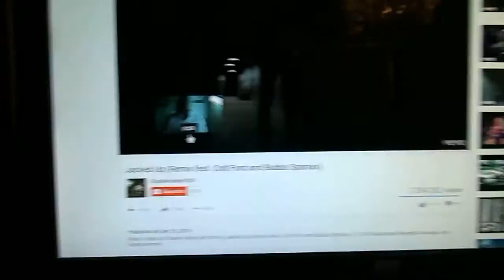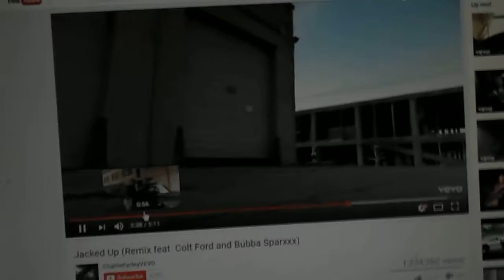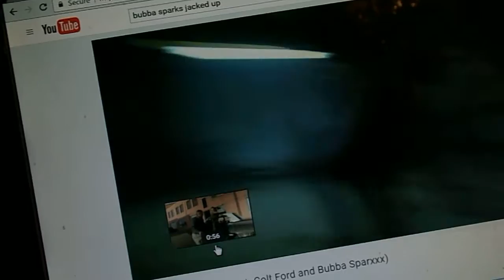KX Jacked up remix music video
This is the last video even produced in my abusive childhood home, the house is permeated with an evil and oppresive aura so powerful that it attracts only corrupt and financially exploitive people, the video camera itself took snapshots while filming on three separate occasions which is impossible,
and the woman at the end who refused to have her face shown is a narcassist.
if this house is ever bought by someone else, which it is on the market, May god help you. because its infested with evil.